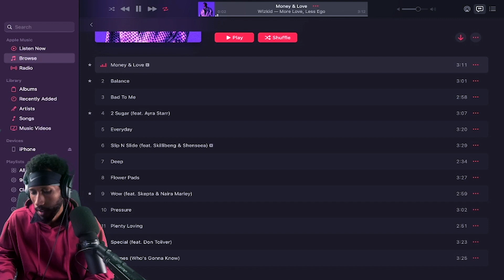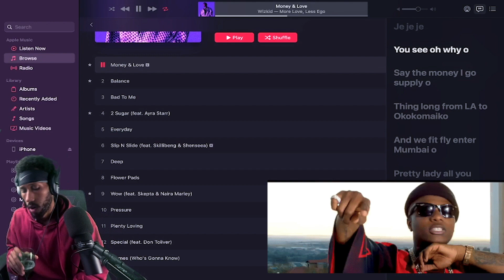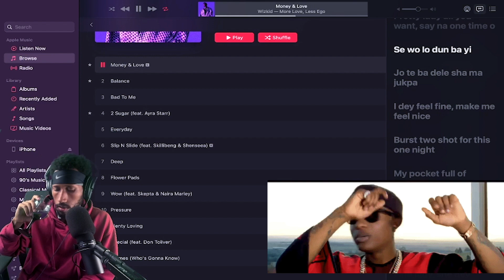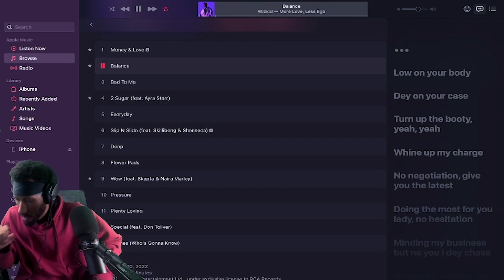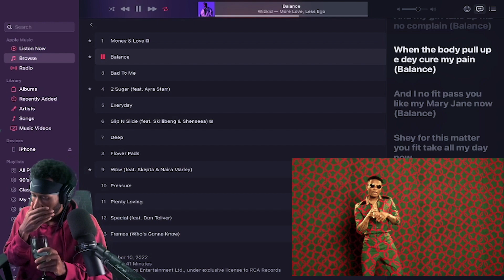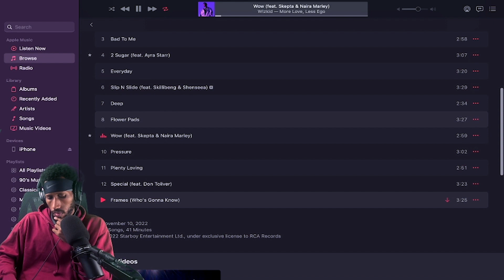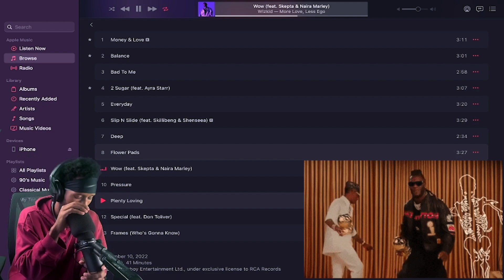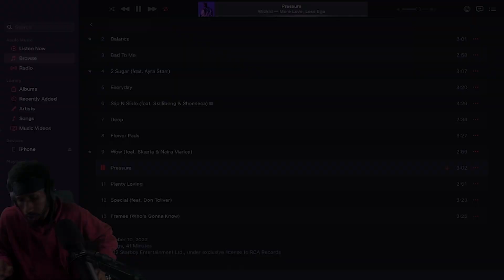Wizkid- "Money & Love", "Balance", & "Wow" Reaction!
My Equipment